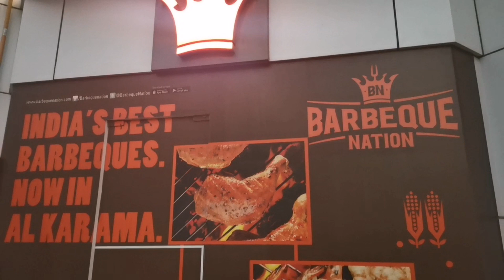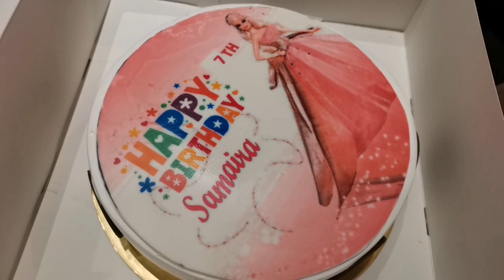|| My Friend's Daughter Birthday Celebrations In Dubai || Barbeque Nations Dubai || Birthday Vlog ||